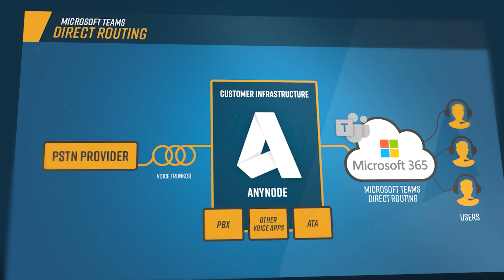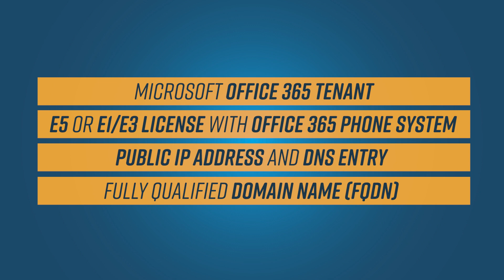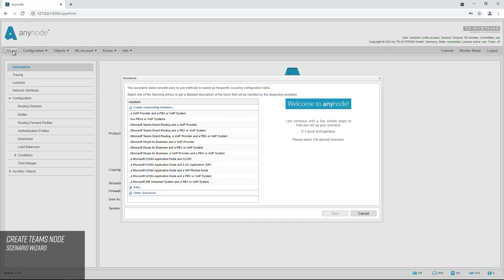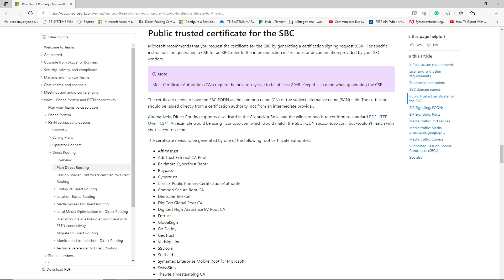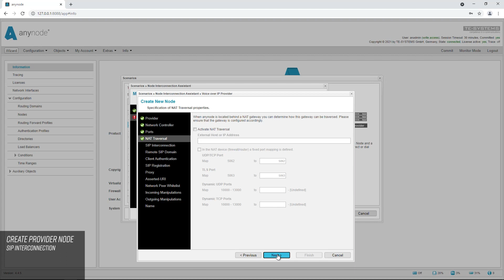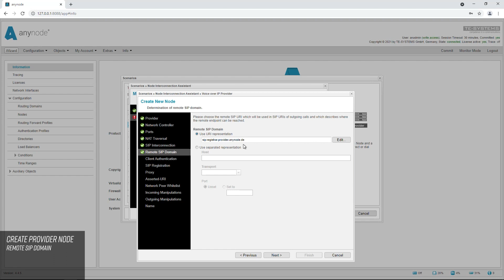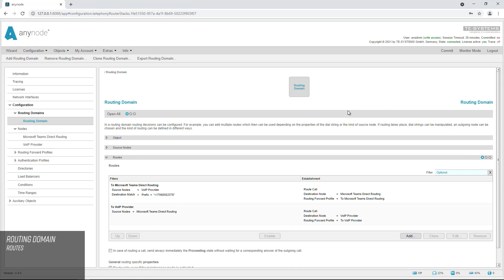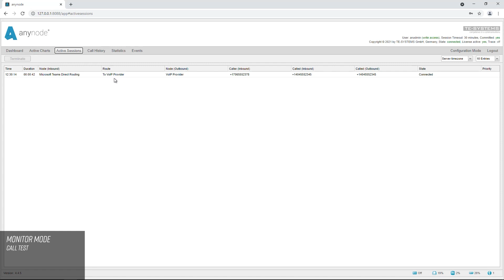anynode 18 - Connect Microsoft Teams Direct Routing (new version)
00:00 Introduction
01:08 Prerequisites
03:01 Configuration with anynode Wizard
06:33 Create Provider Node
11:03 Routing Domain
11:30 Monitor Mode Check
12:21 Call Test

For further details on pairing anynode to Microsoft Teams Direct Routing via PowerShell please refer to our TechNote in the TE-SYSTEMS Community. (Free registration is required)

anynode is a Session Border Controller (SBC) that is a pure software solution. Among its many other functions, it allows incompatible SIP endpoints to communicate with one another seamlessly and without any loss in performance.

We invite you to sit back and watch as we share with you this exciting feature: Connect Microsoft Teams Direct Routing with a VoIP provider in just a few steps.